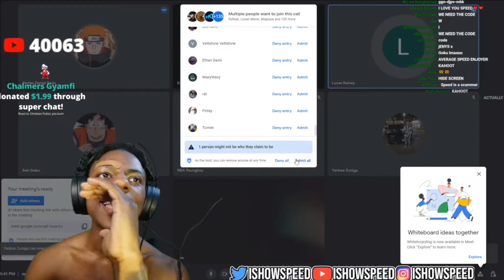iShowSpeed Makes a ZOOM Call and Regrets it 😂